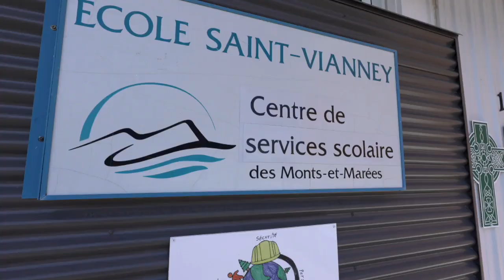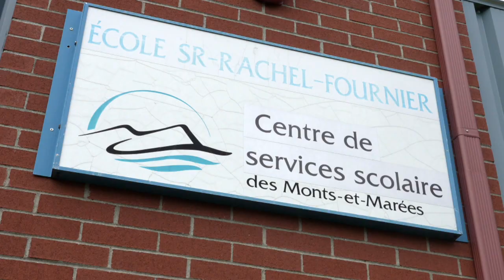Des écoles menacées en Gaspésie en raison de la pénurie de personnel